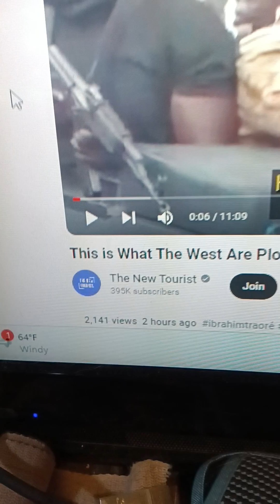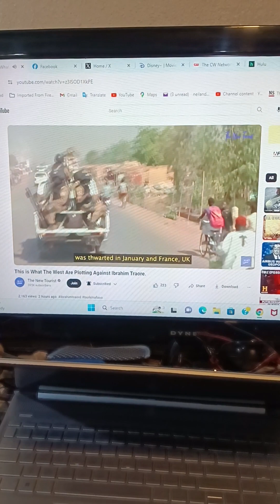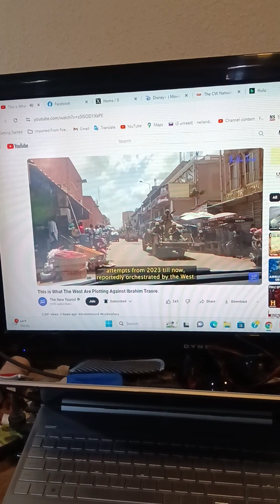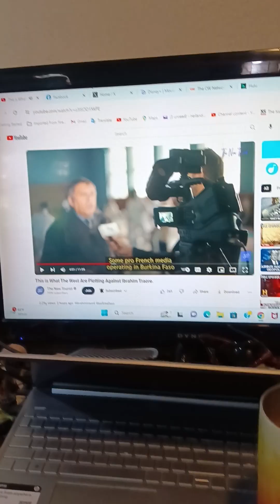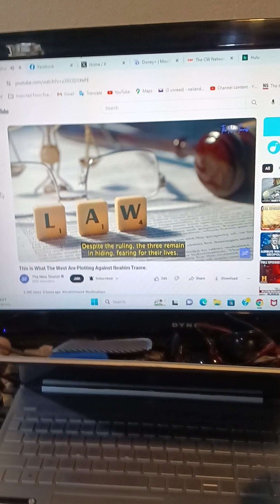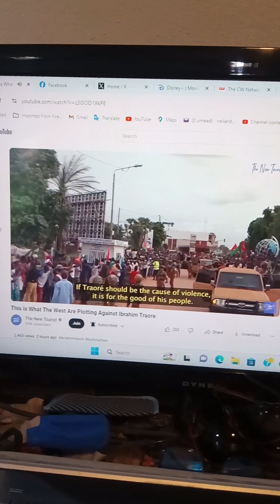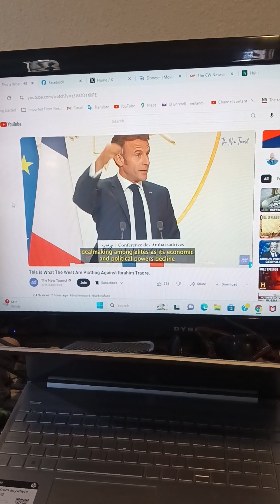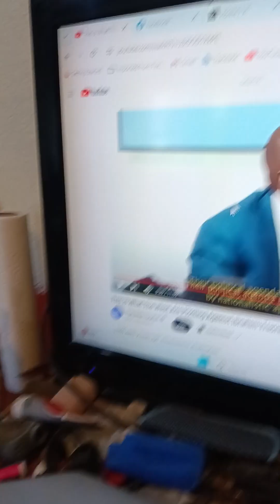More on Russia, Africa, and France.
insight to the other side of A coin.